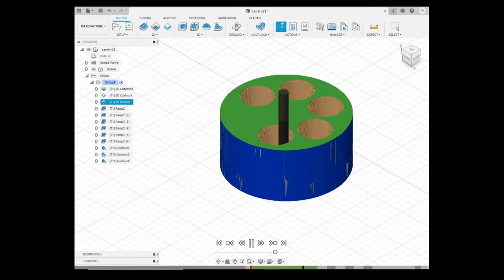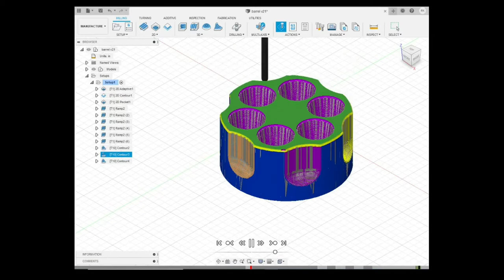3018 Cnc Project - ER11 Collet Tray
A Cnc project for any router or benchtop cnc - ER11 Collet Storage